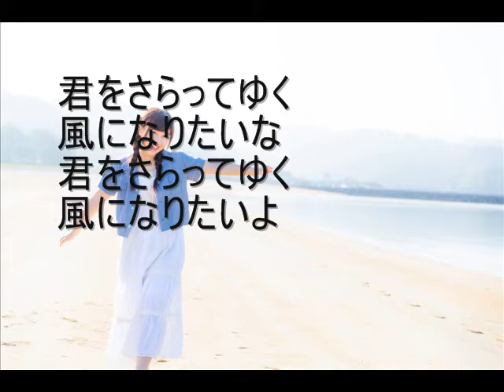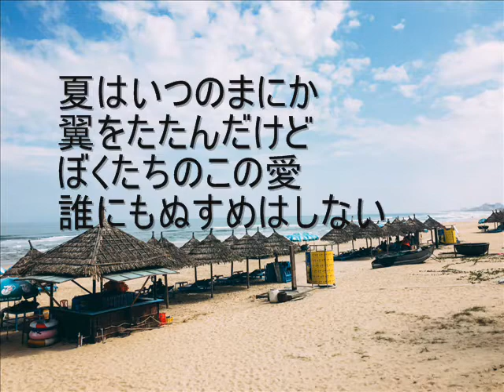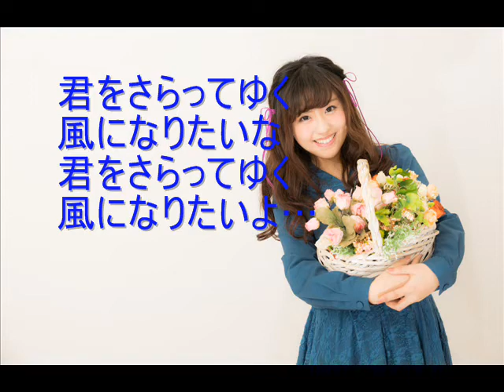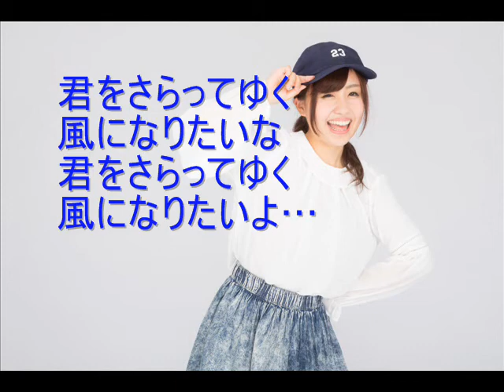夏色のおもいで（チューリップ・カバー）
夏色のおもいで

松本　隆：作詞
財津和夫：作曲

松本隆の作詞家としてのデビュー作だとか。
曲が先で後から詞をつけたらしいですが、「君をさらってゆく風になりたいな」と…
流石と言うか、一行目からのインパクトが凄いと感じます。
コーラスはKAITO